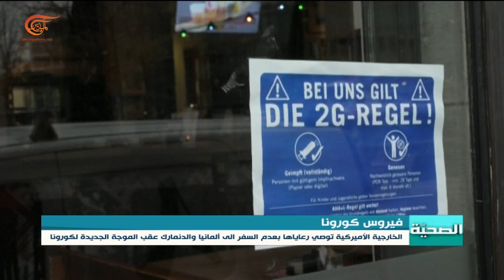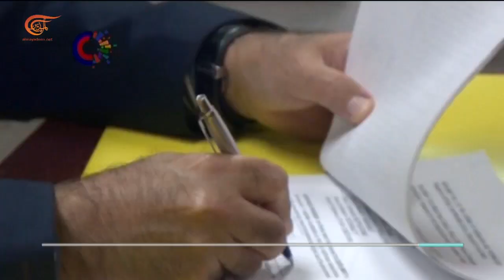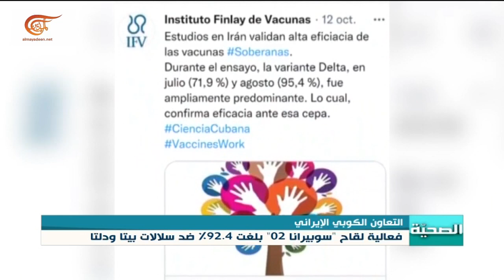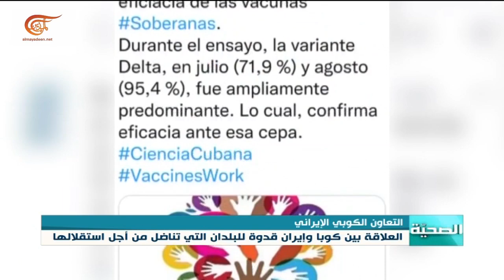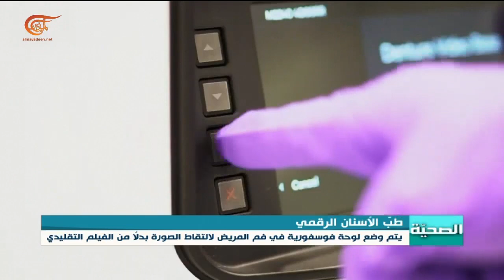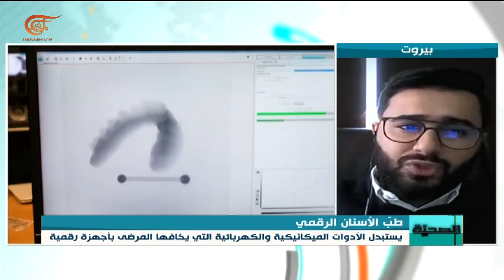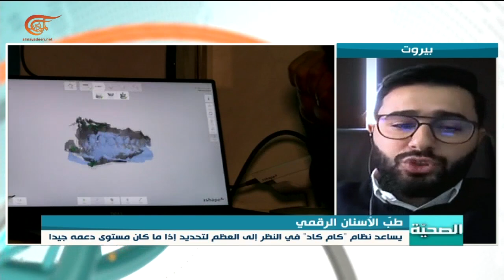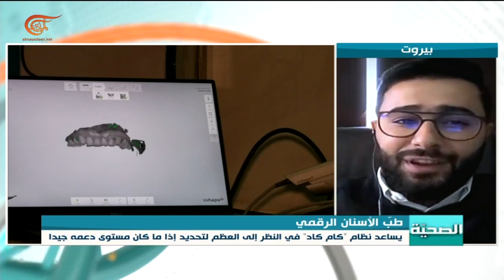الصحية | طب الأسنان الرقمي | 2021-11-23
الولايات المتحدة توصي رعاياها بتجنّب السفر إلى ألمانيا والدنمارك بسبب موجة جديدة من ارتفاع الإصابات بفيروس كورونا.
تعاون بين هافانا وطهران يسفر عن تصنيع اللقاح الكوبي المضاد لكورونا SOBERANA  صفر اثنان في إيران
طب الأسنان الرقمي تكنولوجيا حديثة تسهل مهمة الأطباء وتخفف آلام المرضى.

الشخصيات المشاركة: الدكتور سليم أبو اسبر - اختصاصي في جراحة الفم والأسنان من بيروت